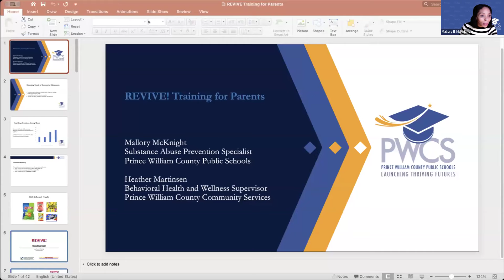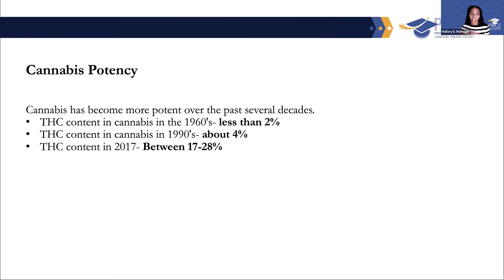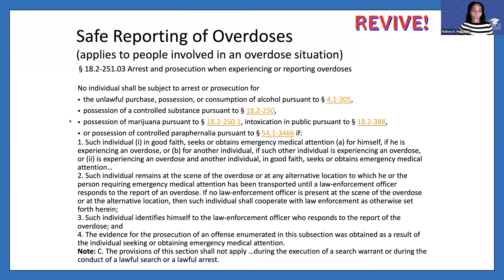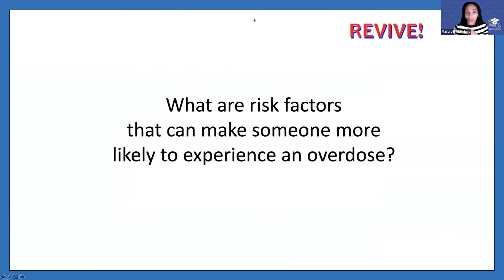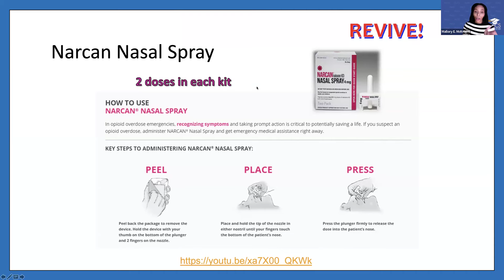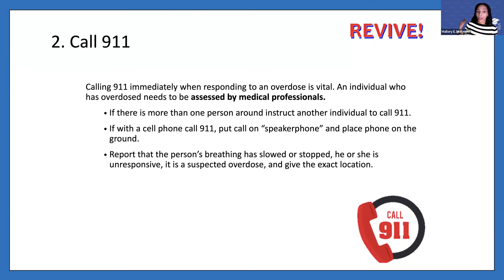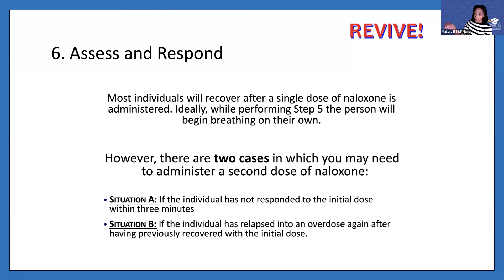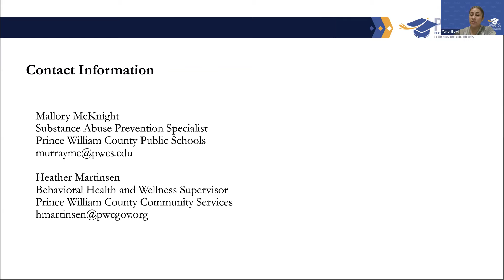PWCS Family Engagement Series - Revive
This presentation educates parents on how to recognize and respond to opioid overdoses using naloxone.